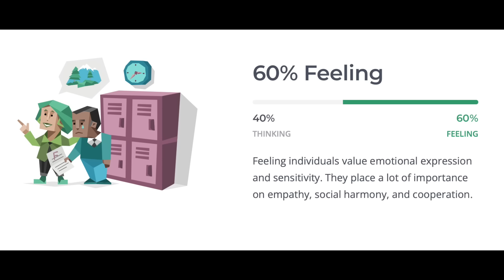ASMR Latiao | Spicy Chinese Vegetarian Jerky | Part 2 | MBTI Reveal | Eating Sounds Mukbang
✨HOW TO JOIN MINEE STARS
STEP 3: Comment "joined"